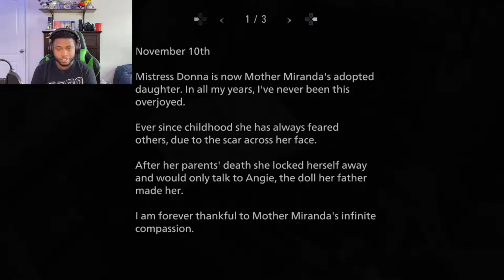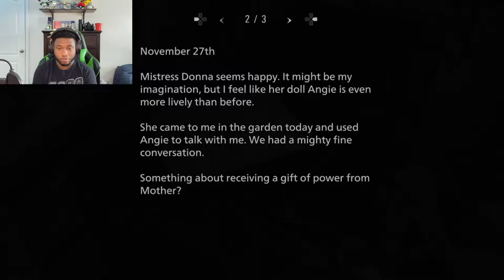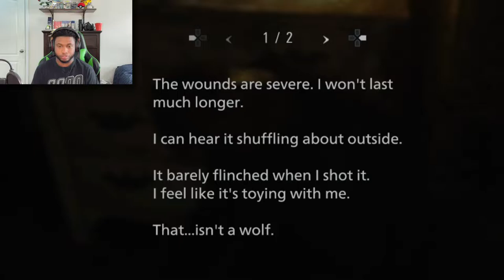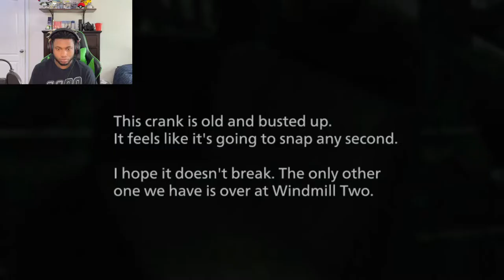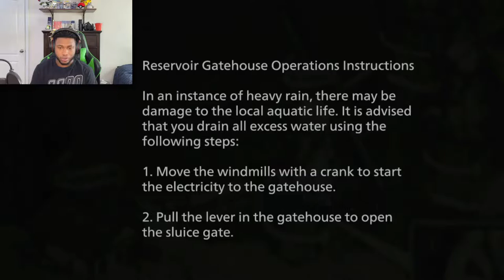I LEGIT ALMOST CRIED | Resident Evil Village Part 7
That's it! The Beneviento house section of Resident Evil Village is so far the SCARIEST part of the game. I nearly almost cried!!